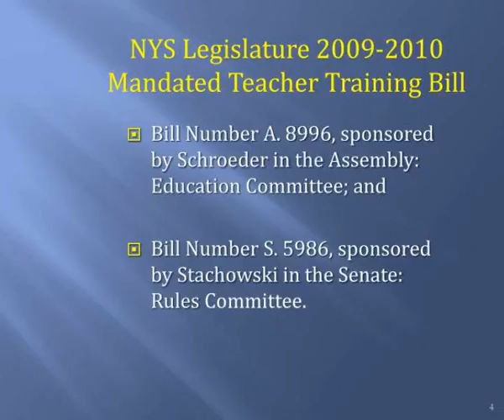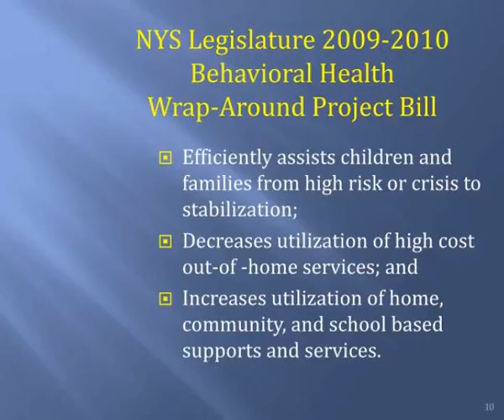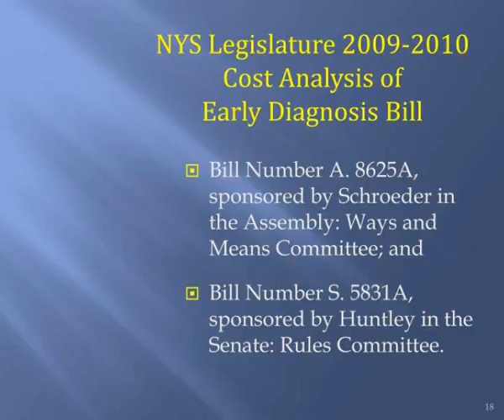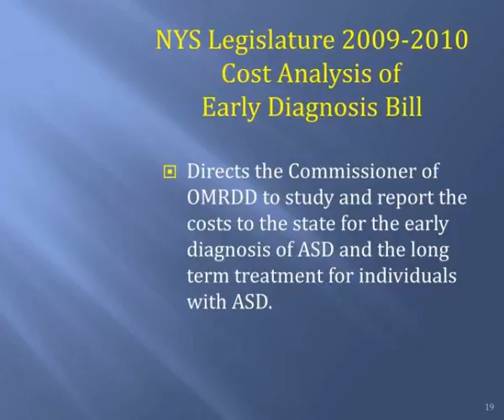committee for autism and mental health advocacy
show1 : Committee for autism and mental health advocacy

 show2 : Committee for autism and mental health advocacy

 show3 : Committee for autism and mental health advocacy

 show4 : Committee for autism and mental health advocacy

 show5 : Committee for autism and mental health advocacy

 show6 : Committee for autism and mental health advocacy

 show7 : Committee for autism and mental health advocacy

 show8 : Committee for autism and mental health advocacy

 show9 : Committee for autism and mental health advocacy

 show10 : Committee for autism and mental health advocacy

 show11 : Committee for autism and mental health advocacy

 show12 : Committee for autism and mental health advocacy

 show13 : Committee for autism and mental health advocacy

 show14 : Committee for autism and mental health advocacy

 show15 : Committee for autism and mental health advocacy

 show16 : Committee for autism and mental health advocacy

 show17 : Committee for autism and mental health advocacy

 show18 : Committee for autism and mental health advocacy

 show19 : Committee for autism and mental health advocacy

 show20 : Committee for autism and mental health advocacy

 show21 : Committee for autism and mental health advocacy

 show22 : Committee for autism and mental health advocacy

 show23 : Committee for autism and mental health advocacy

 show24 : Committee for autism and mental health advocacy